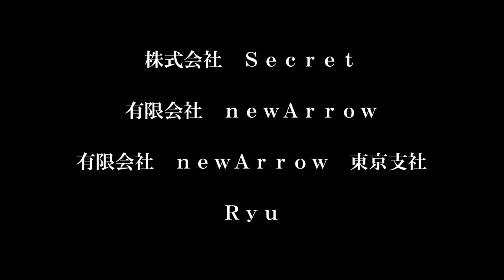第8回D-1旭川アサタンカップ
Men's Singles B Flight 決勝